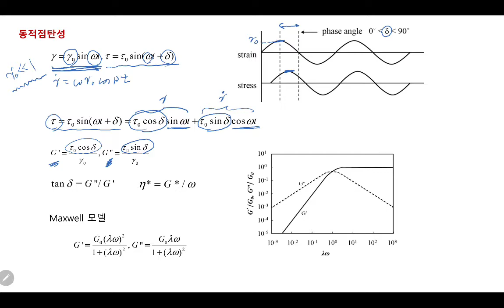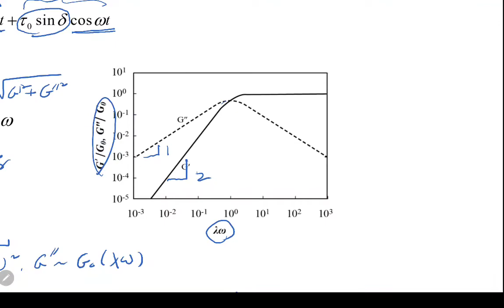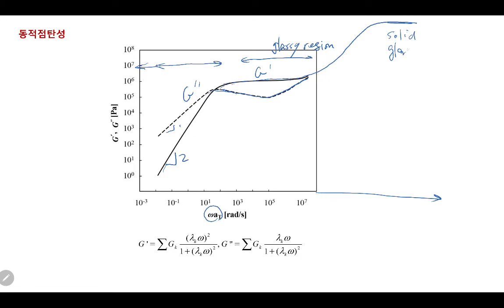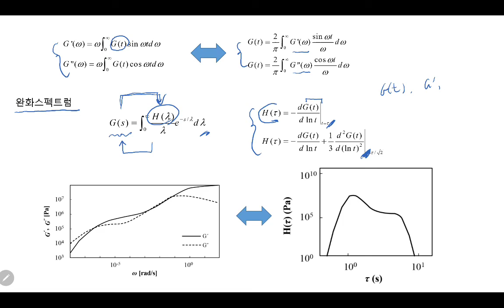유변학개론 저자 강의 - 제2장 4